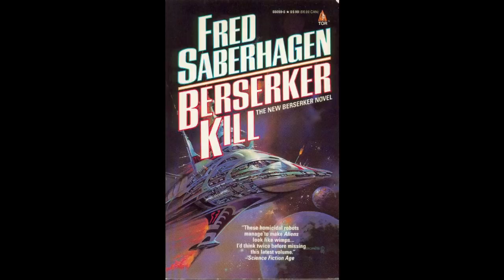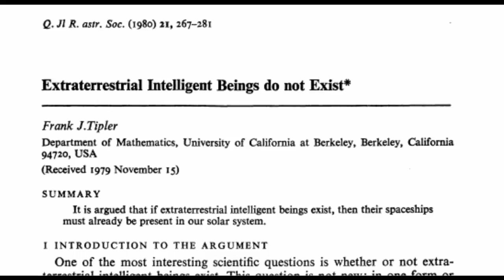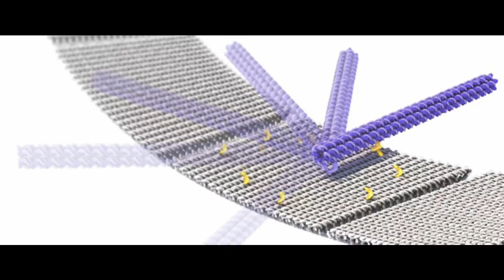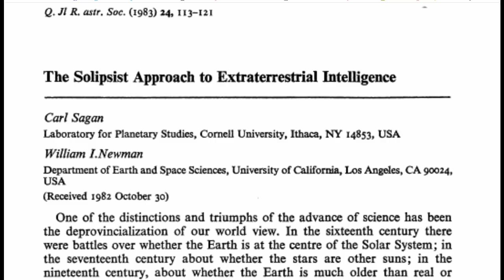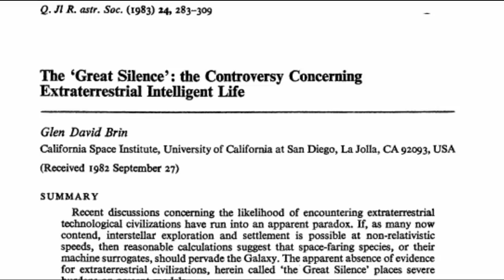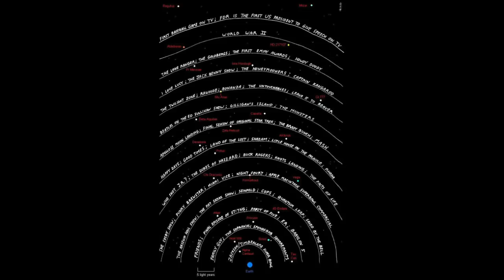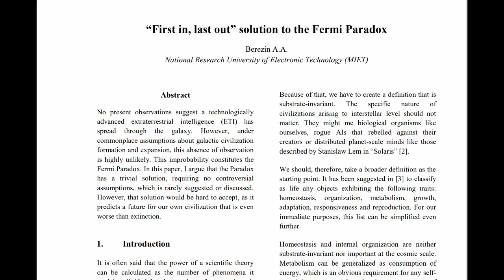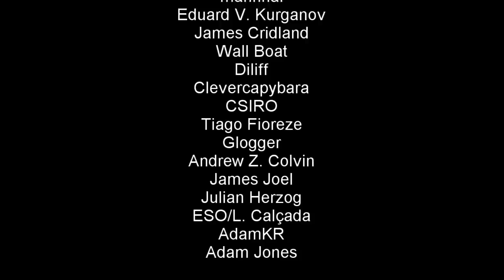The Fermi Paradox 25: Fear the Reapers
Where are the aliens? Are they dead? Were they. murdered? And are we next?